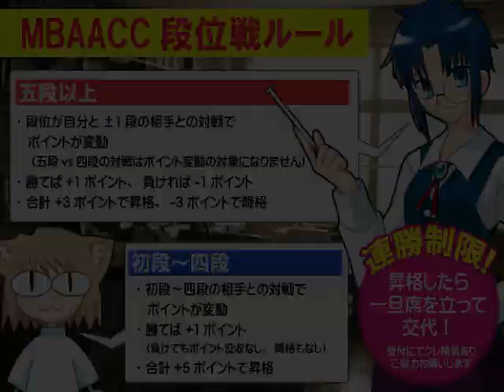a-cho MBAACC段位戦 昼の部①(2020.10.25)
2020年10月25日に開催した a-cho MBAACC 段位戦 昼の部の模様を収録。
その①
段位戦についてはこちら